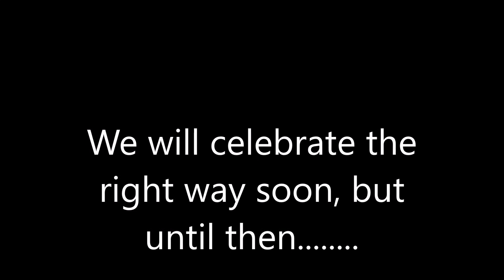Happy 50th Birthday Jamie